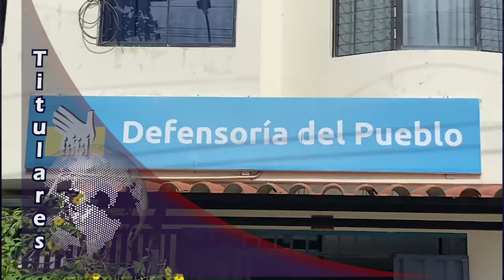TARAPOTO NOTICIAS Titulares Jueves 09 de Mayo del 2024